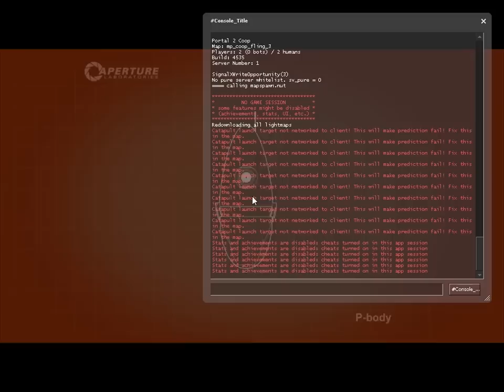Pažaiskim kartu Portal 2 ! (3 dalis)